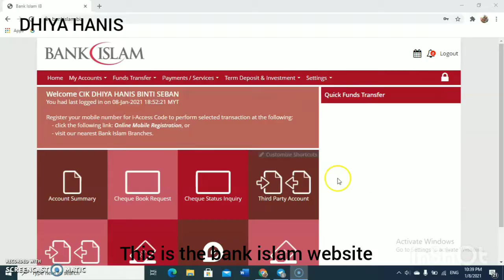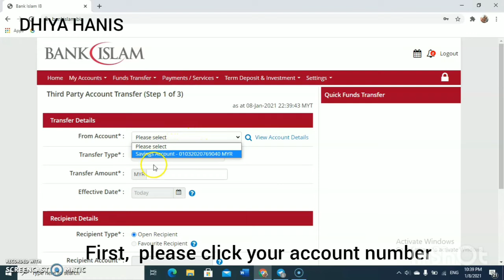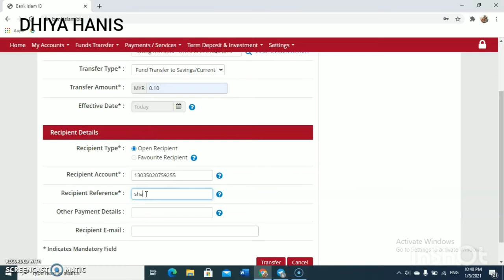BANK ISLAM MALAYSIA BERHAD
JBA1193D
FIN263 - BANK OPERATIONS